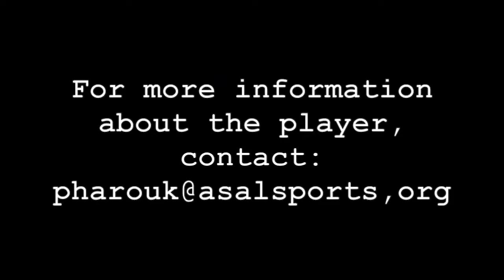Isaac Guevara - 2019 graduate - wing/cm - Ecuador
Name: Isaac Guevara
Position: Wings/CM
Country: Ecuador
2019 graduate